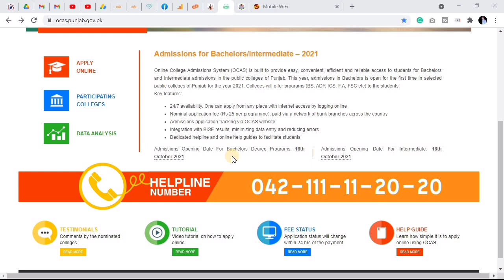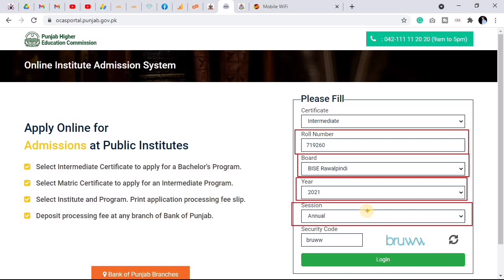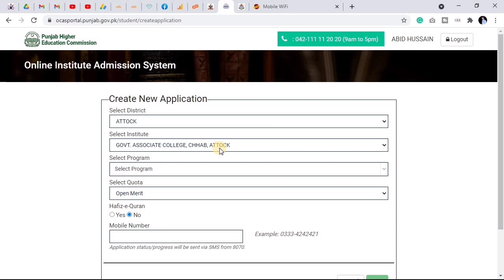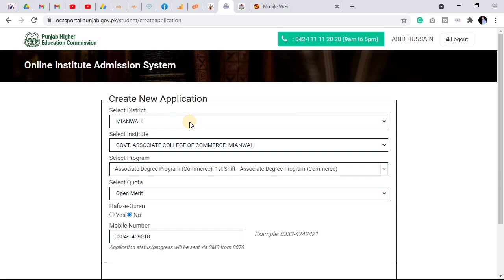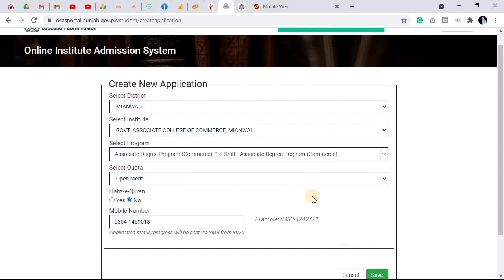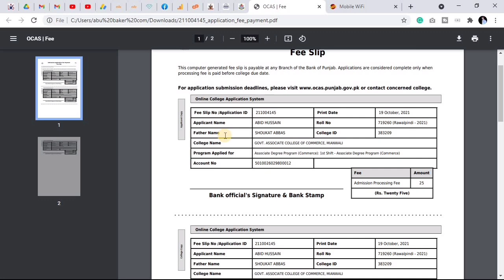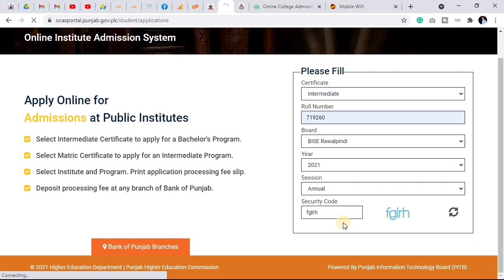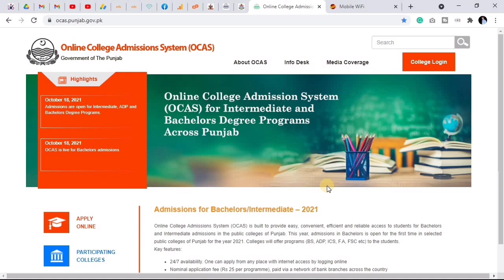How to apply for admission in Government Degree Colleges in Intermediate (11th) & Bachelor's (ADP)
How to apply for Admission in Govt Degree & Postgraduate (pg) Colleges by Online College Admission System (OCAS). In this video we have shown how to apply in Government Degree Colleges for admission in Intermediate (FA/FSc/ICS/ICom) after matric & Bachelor or Associate Degree (ADP/ADS/ADC/ADCS/ADA/BA/BSc) after Intermediate. All Punjab Government Degree Colleges online admission form filling procedure is given here step by step.

Important Links

How to Apply in Punjab University Online
** Latest Video is under process (Coming Soon)